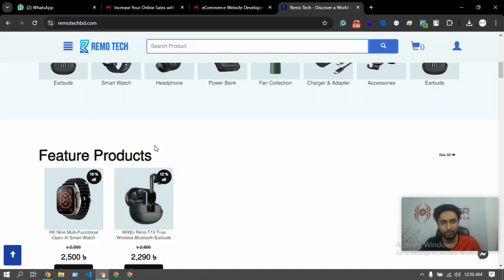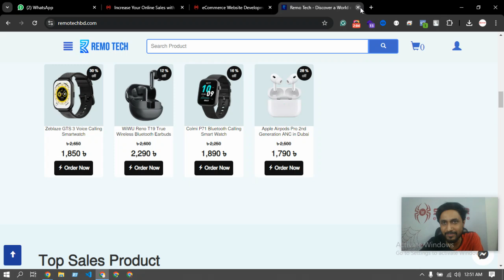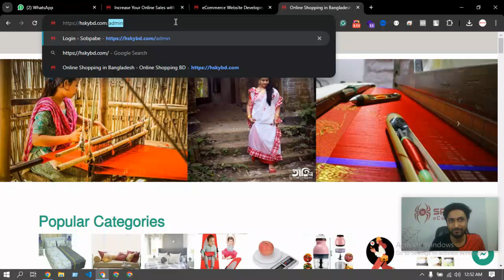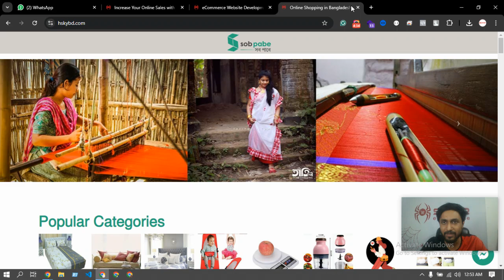Introducing - Professional Package - eCommerce Website Development Services - Part2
Welcome to Part 2 of our series on the **Professional Package** from Spider eCommerce! In this video, we delve deeper into the advanced features and capabilities that make our Professional Package the ideal choice for businesses looking to excel in the competitive world of eCommerce. Whether you’re launching a new online store or upgrading your current site, our Professional Package provides the tools and support needed to drive growth and success.

### In this video, you’ll discover:
- **Enhanced eCommerce functionalities:** Explore features like bulk invoice printing, order status updates, and efficient product management that streamline your operations.
- **Tailored customization options:** Learn how to customize your website’s design and functionality to perfectly match your brand and business goals.
- **Comprehensive service package:** Understand how our Professional Package supports your business with premium hosting, continuous updates, and round-the-clock technical support.

This video is perfect for entrepreneurs and business owners who want to leverage advanced eCommerce solutions to increase sales and improve customer satisfaction. With Spider eCommerce, you’ll have a powerful, user-friendly website that’s built to scale as your business grows.

🚀 **Why Choose Spider eCommerce’s Professional Package:**
- **Custom Dynamic Websites:** Developed with PHP for superior speed, security, and scalability.
- **Proven Track Record:** Over 300 eCommerce projects completed with excellence since 2019.
- **24/7 Client Support:** Our team is always available to ensure your website runs smoothly.
- **Free .com Domain & Premium Hosting:** Included with every Professional Package for a complete online solution.
- **Advanced Features:** From bulk order processing to detailed site management tools, our package is designed to meet the needs of growing eCommerce businesses.

📞 **Contact Spider eCommerce Today:**
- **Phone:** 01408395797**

1. **Product Listings:** A catalog of products or services that users can browse, search, and filter.
2. **Shopping Cart:** A feature that lets users add items they want to purchase and review them before checkout.
3. **Payment Gateway:** Integration with online payment systems to process transactions securely.
4. **Order Management:** Tools for tracking and managing customer orders, inventory, and shipping.
5. **Customer Accounts:** Features that allow customers to create accounts, view past orders, and manage their information.
6. **Responsive Design:** Ensures the website is accessible and usable on various devices, including desktops, tablets, and smartphones.

- **Wider Reach:** Ability to sell products to a global audience, breaking the limitations of a physical location.
- **Convenience:** Customers can shop anytime, anywhere, increasing sales potential.
- **Lower Costs:** Reduces the need for physical storefronts, leading to lower operational costs.
- **Scalability:** Easily adjust and expand product offerings without significant overhead.
- **Data Collection:** Provides insights into customer behavior and preferences through analytics, helping businesses make informed decisions.